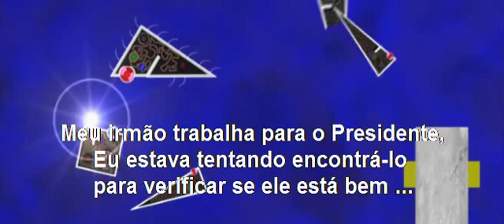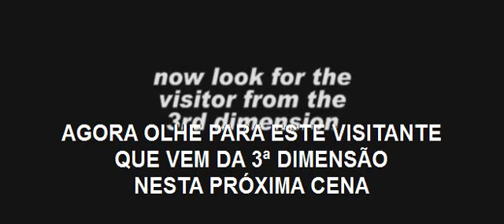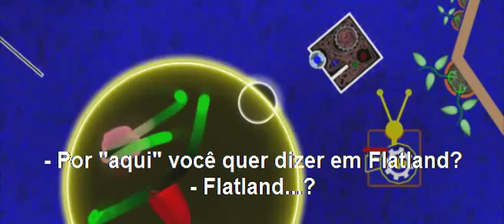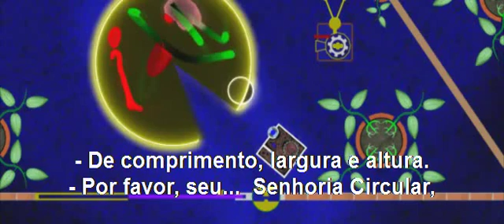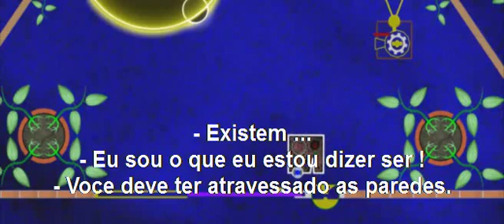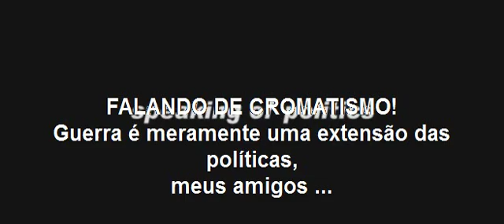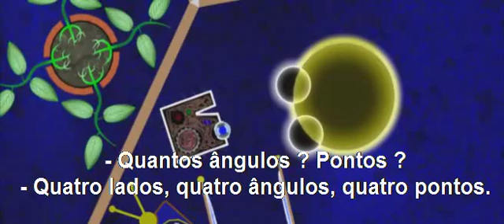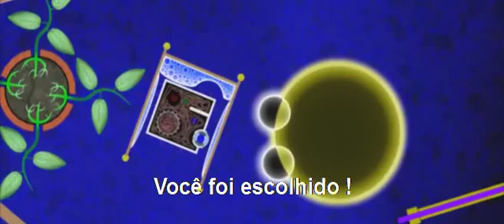Flatland - Parte 4/8